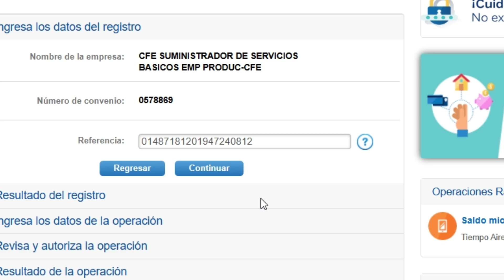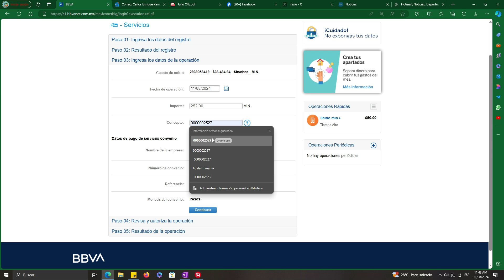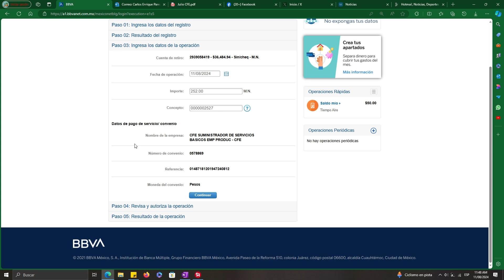ERROR DE VALIDACION DIGITO (1) SOLUCIÓN en BBVA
Video de cómo solucionar el error de validación digito con un 1 entre paréntesis, al pagar el recibo de la luz de CFE en la banca en línea de BBVA al usar el token.